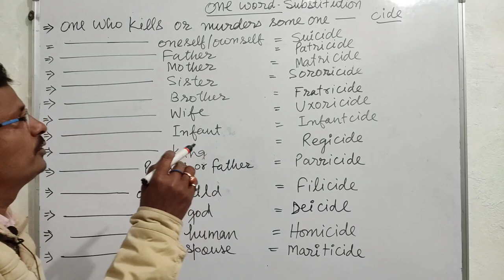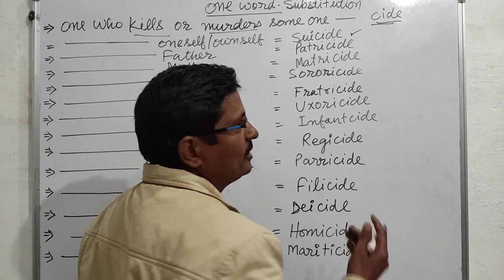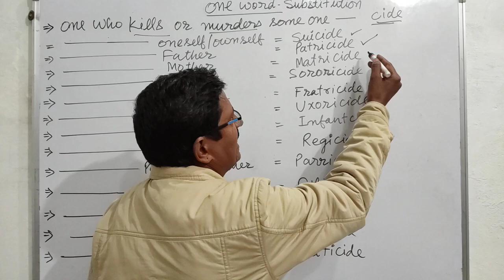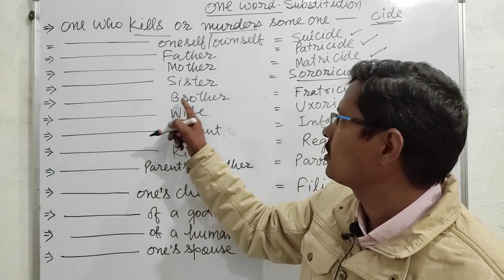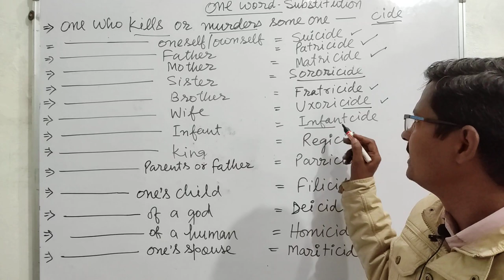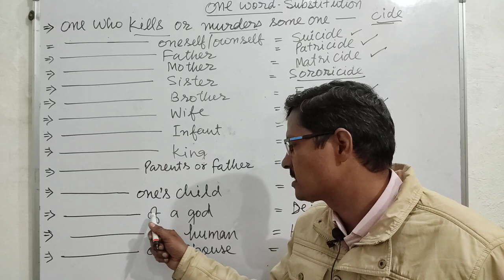One Word Substitution || English Vocab SSC BANK NDA AIRFORCE TGT PGT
Tricky one Words in English
Competitive English Vocab for GIC
English grammar for all exams ENGLISH WITH DR B P SINGH SIR,